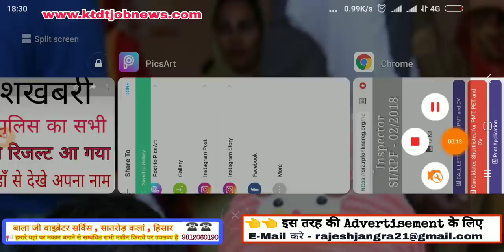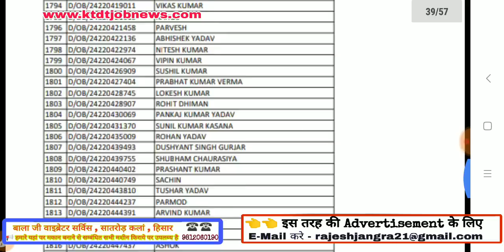Railway Police (RPF) का सभी ग्रुप का result आ गया है अभी देखे आपका नाम है या नही -ktdt